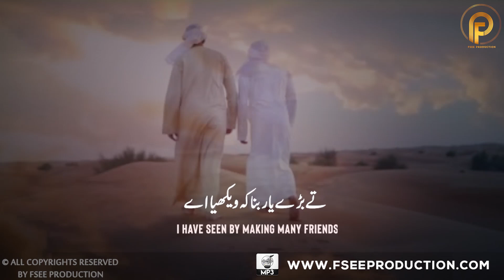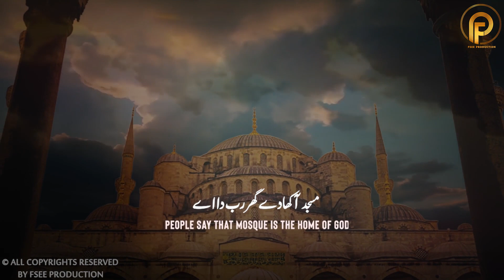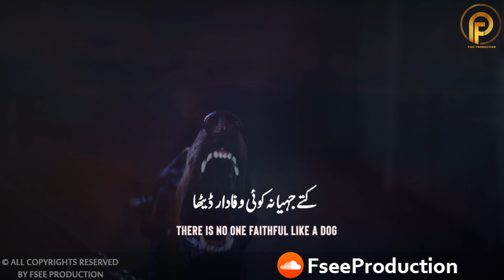Bin matlab koi nhi yar banda | Punjabi Poetry 2 Lines | Sad Poetry | Sami Kanwal | Fsee Production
Kalam Name :       Bin matlab koi nhe yar banda
Singer :                  Sami Kanwal
Lyrics :                   Qasoor Mand